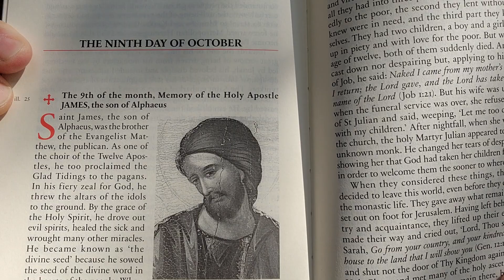Holy Apostle James, the son of Alphaeus